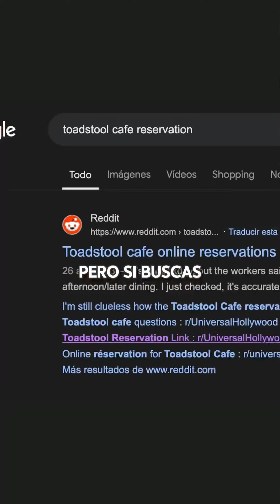3 nuevos tips para disfrutar tu visita a Nintendo World!